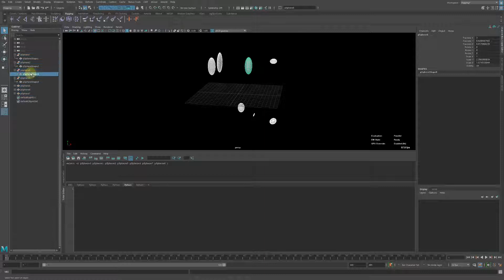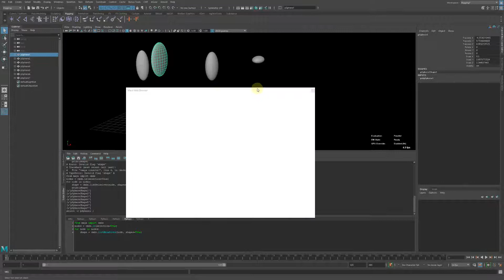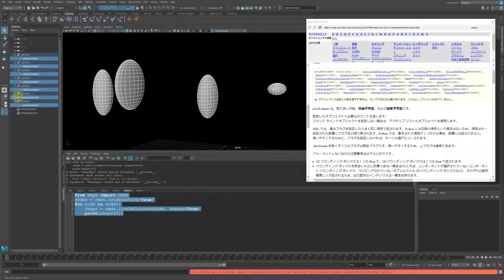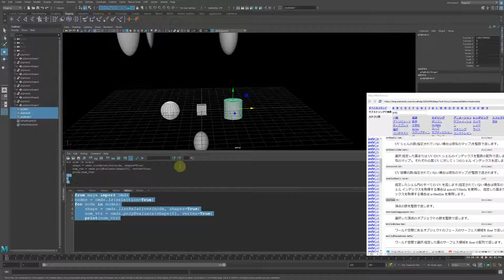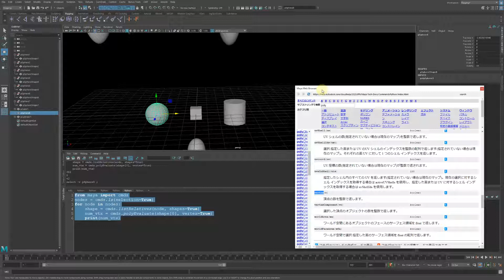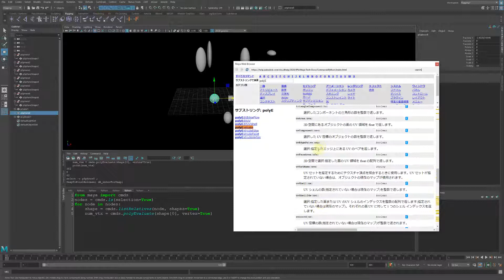Maya Python入門 #5 『listRelativesコマンドを使って、親や子ノードを取得しよう！』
アーティスト向けのMayaでのPython入門、第５回目です。
Mayaはバージョン2020を利用しています。

この動画のトピックです。
・pickWalkコマンドについて
・selectコマンドは重い
・listRelativesで子供や親が取得できる
・polyEvaluateで頂点数やポリゴン数を確認できる
・MayaのPySideを使えばウェブブラウザも実装できる

概要は以下です。